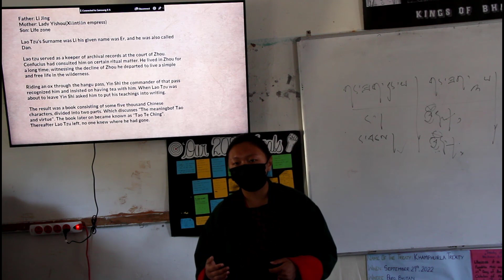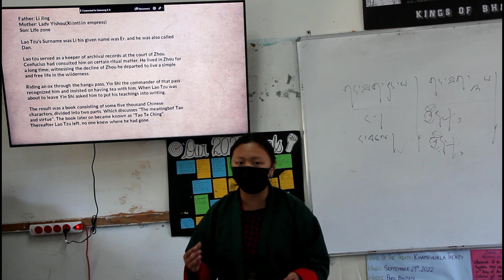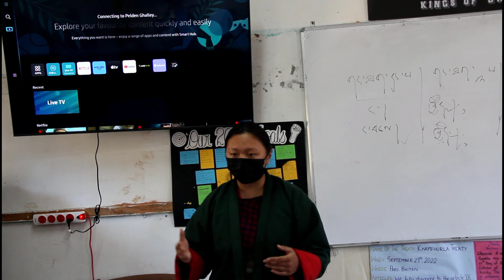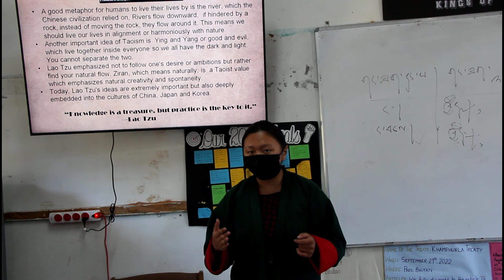Lao Tsu - A Liberal Thinker